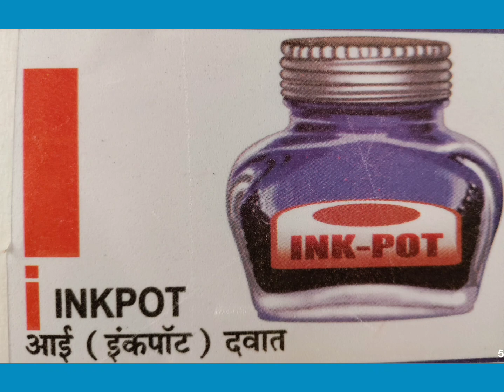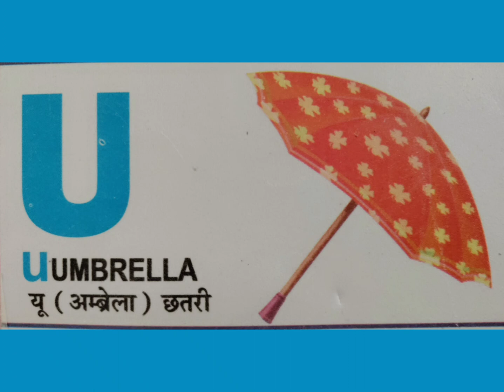Learn A to Z words in English and Hindi | For kids